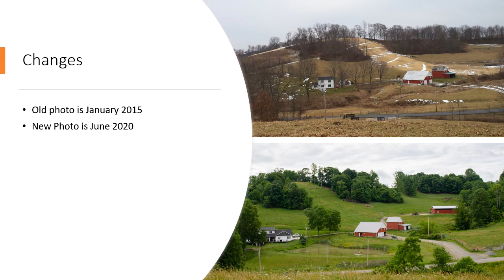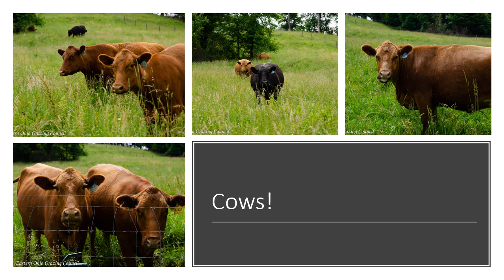June 2020 EOGC Virtual Pasture Walk